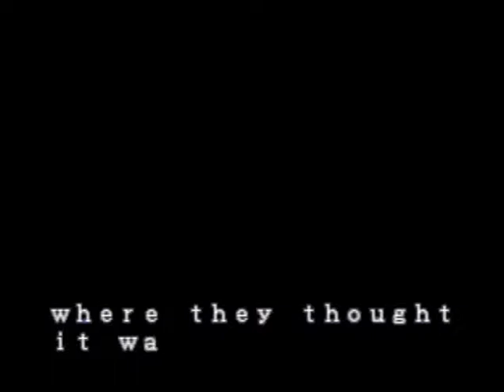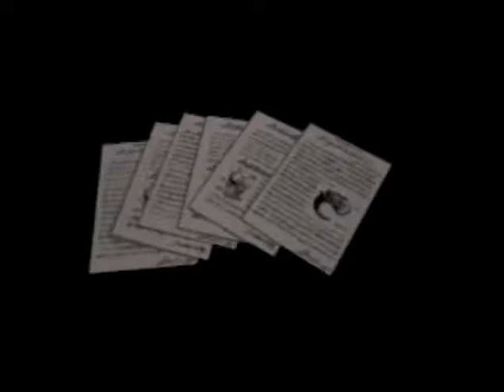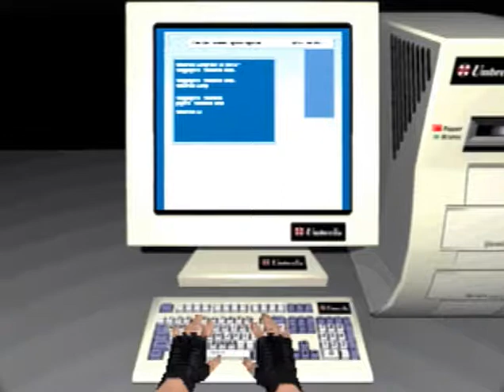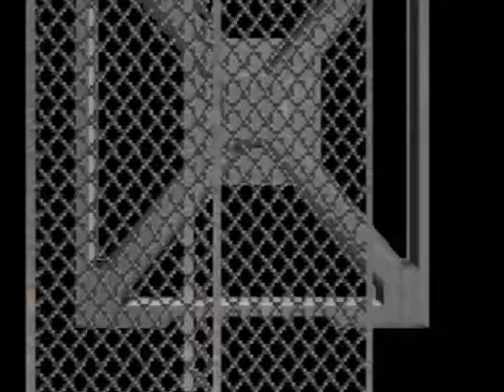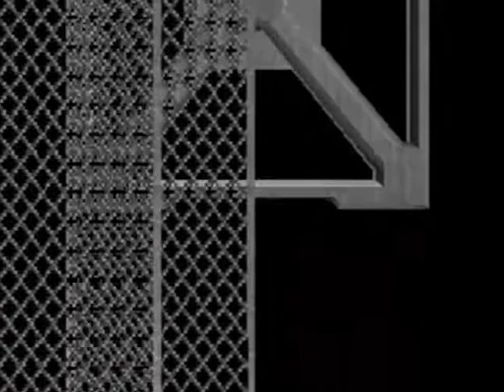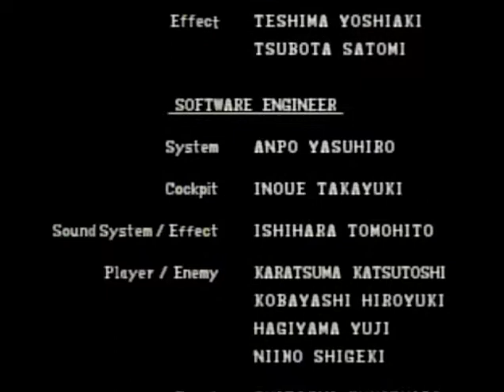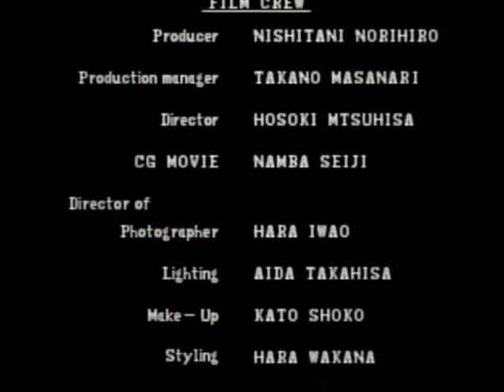【PS2】Resident Evil Jill BadEnd Glitched WR 59:24